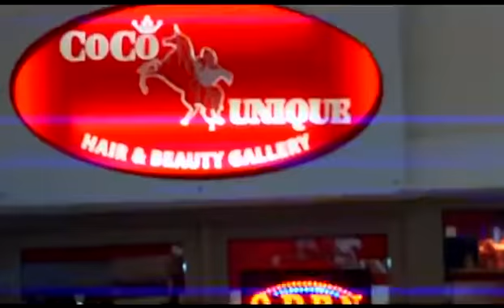SAME GIRL-YAW YOUNG Ft TIMMY (Offical Video)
Hey, Ghanaians and the rest of the world watch out for this young up and coming musician.